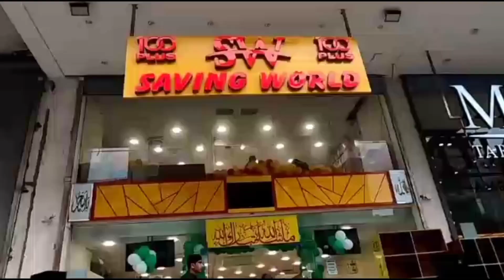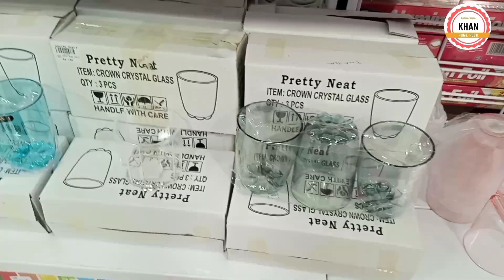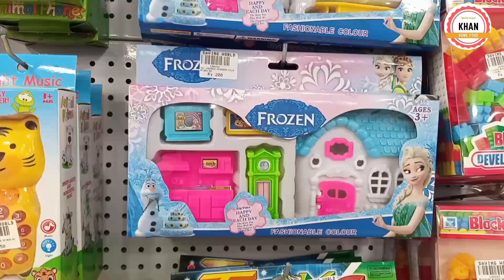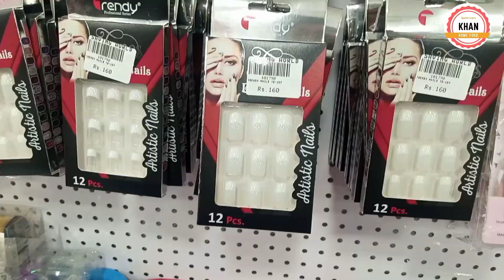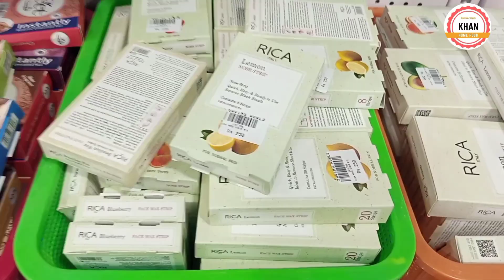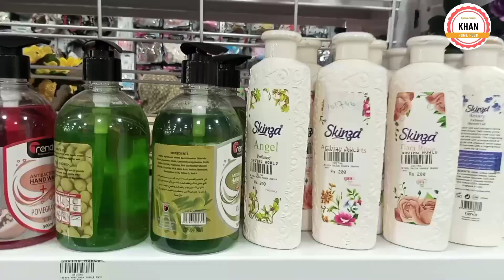Saving World || Tariq Road Karachi || My Shopping Vlog